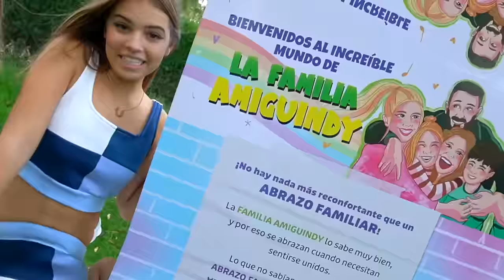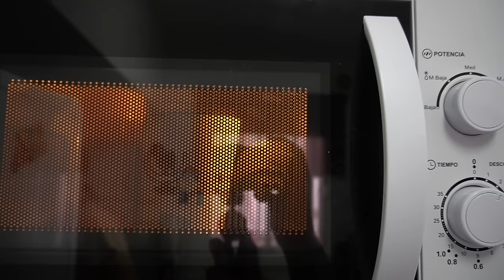ADOPTAMOS A DOS GEMELAS Y LAS LLEVAMOS AL COLEGIO JUNTO A DYLAN Y A JULEN | Familia Amiguindy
¡Hola Familia! aquí tenéis nuestra rutina con dos gemelas y un total de cuatro hijos para ir al colegio. Descubre tú mismo la locura de rutina que tiene mami sola con cuatro hijos.
Esperamos que os guste mucho, lo compartáis con todo el mundo y le déis un gran like para más apoyo.

¡¡¡OS QUEREMOS!!!